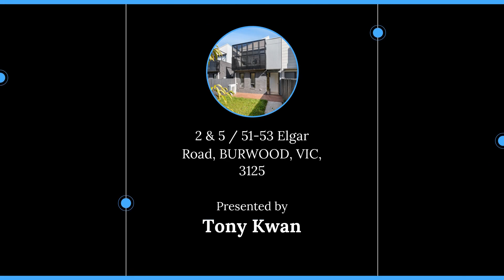2 & 5 / 51-53 Elgar Road, BURWOOD, VIC, 3125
🔔 For Sale - U1 $858000 - Stylish New Townhouses Are A Breath Of Fresh Air!

For all enquiries contact Tony Kwan